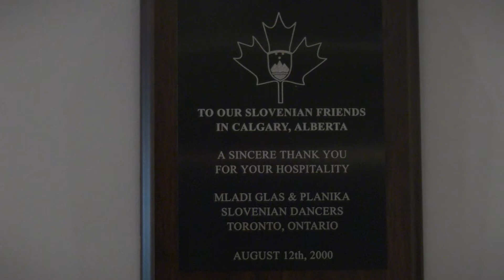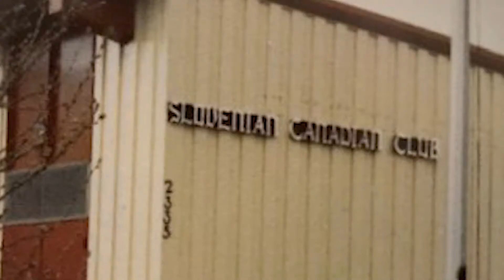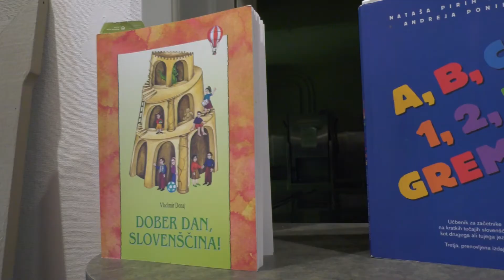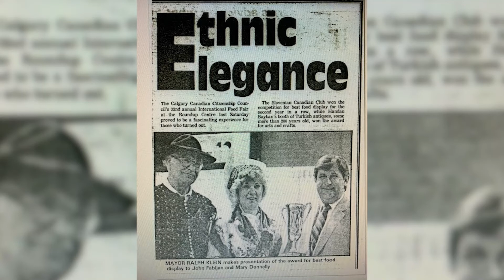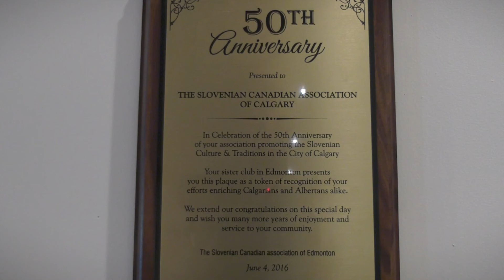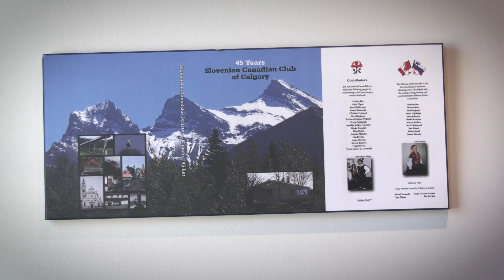Slovenian Canadian Club of Calgary | Slovensko Kanadsko Društvo Calgary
Spotlight on Slovenians | To smo mi, kanadski-Slovenci

Day 6: Slovenian Canadian Club of Calgary | Slovensko Kanadsko Društvo Calgary (Calgary, Alberta)

In 1965, Slovenians in Calgary and the surrounding areas had an increasing desire to create a Slovenian Community Club where Slovenians could gather and celebrate their Slovenian Culture. In 1966, the first committee was established where the main goal of the organization was established - that is, to provide a place for Slovenians to meet, celebrate and preserve the Slovenian culture and Slovenian Language.

The Slovenian Canadian Club of Calgary has prepared 2 videos: 1 in English and 1 in Slovenian.